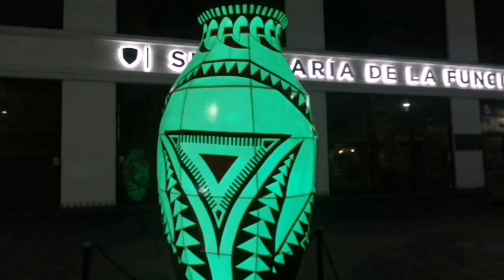Hayyyy Chihuahua - DaliCam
Chihuahua es una Ciudad con un sin fin de atractivos, tiene tanto que ofrecer no sólo al turismo también a nosotros mismos que radicamos en esta hermosa Ciudad